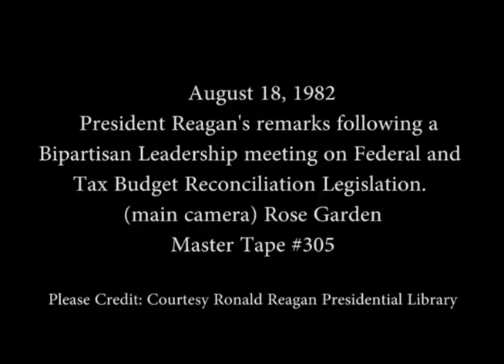President Reagan's Remarks on Federal and Tax Budget Reconciliation Legislation on August 18, 1982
Full Title: President Reagan's remarks following a Bipartisan Leadership meeting on Federal and Tax Budget Reconciliation Legislation in the Rose Garden on August 18, 1982

Transcript: N/A

Production Date: 8/18/1982

Access Restriction(s):Unrestricted
Use Restriction(s):Unrestricted